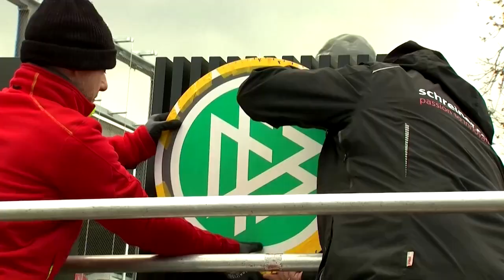DFB: Hansi Flick bleibt Bundestrainer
Nach dem Vorrunden-Aus für Deutschland war über seine Ablösung spekuliert worden. Am Mittwoch einigten sich Flick und der DFB auf eine Fortsetzung der Zusammenarbeit.

Bildrechte Thumbnail: Stuart Franklin/Staff/Getty Images